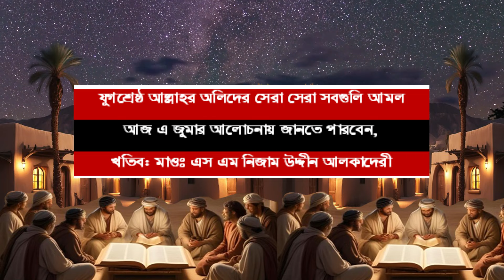যুগশ্রেষ্ঠ আউলিয়াকেরামের ১৫টি গোপন আমল। ভাগ্য পরিবর্তনের আমল। জুমার বয়ান এস এম নিজাম উদ্দীন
গাউছে পাকের শ্রেষ্ঠ আমল ও যুগশ্রেষ্ঠ আউলিয়াকেরামের শ্রেষ্ঠ ১৫টি আমল। জুমার বয়ান নিজাম উদ্দীন

প্রিয় বন্ধুরা আসসালামু আলাইকুম
আজকের খুতবায় হাজি অলি সওঃ জামে মসজিদে মাওঃ এস এম নিজাম উদ্দীন জুমার বয়ানে বড়পীর আবদুল কাদের জিলানির আমল, হযরত ইবরাহিম আদহামের আমল, হযরত বিশর হাফি (রহ) এর আমল, হযরত বায়েজিদ বোস্তামি (রহ) এর আমল, সহ যুগশ্রেষ্ঠ আল্লাহর অলি আউলিয়া কেরামের ১৫টি আমল মুসল্লীদের সামনে বয়ান করেছেন। বয়ানটি অত্যন্ত সুন্দর ওয়াজ হয়েছে। আশা করি আপনাদের ভালো লাগবে। এবং অনেক কিছু নতুন জানতে পারবেন।